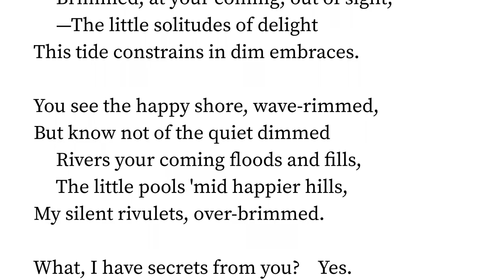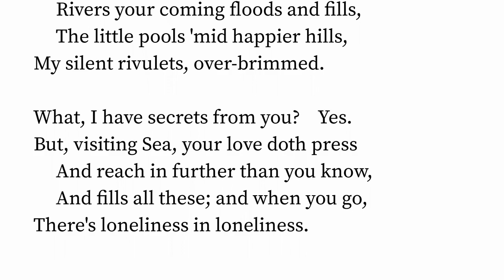Song by Alice Christiana Thompson Meynell